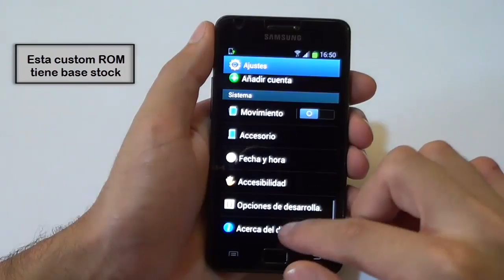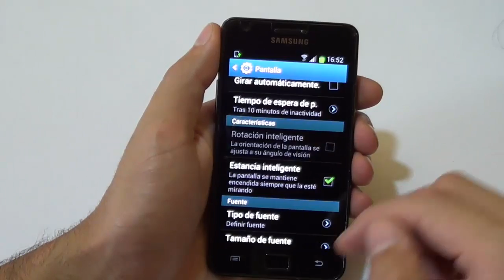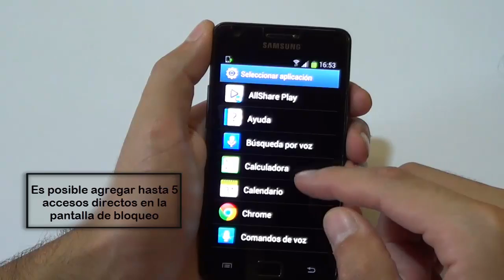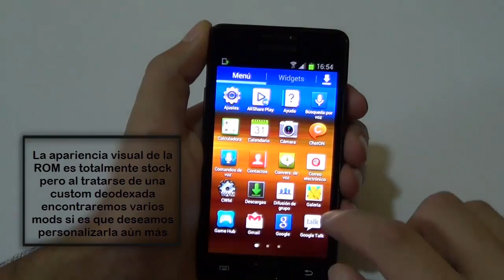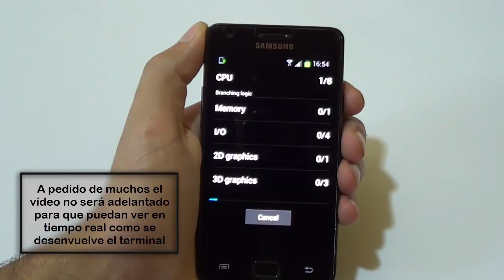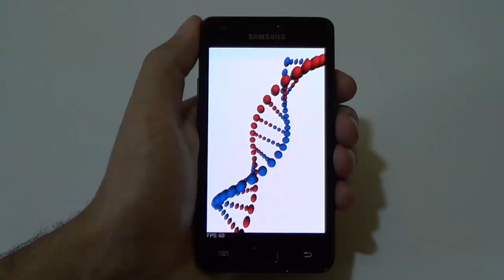DisasterROM v11 Jelly Bean 4.1.2 Samsung Galaxy S2 [Review]